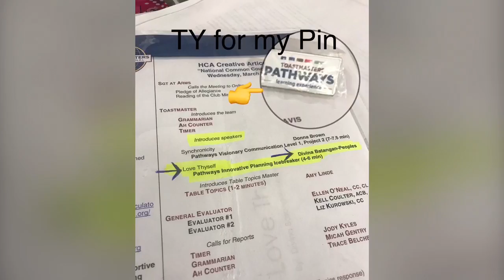BATANGAN BLOODLINE. DivinaDailyDoses 1ST SPEECH PIN FR TOASTMASTERS.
RECEIVED ICE BREAKER PIN FOR 1ST SPEECH FROM TOASTMASTERS. PROUD TO BE HCA CREATIVE ARTICULATORS.  Follow the Batangan Family on their many amazing, fun-fill days. Whether it’s: